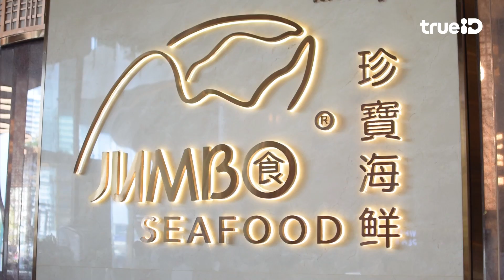Jumbo Seafood ไอคอนสยาม ซีฟู้ด มิชลินสตาร์ ส่งตรงมาจากสิงคโปร์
ชวนไปชิม Jumbo Seafood  ไอคอนสยาม ซีฟู้ด มิชลินสตาร์ ส่งตรงมาจากสิงคโปร์ เมนูปูผัดซอสพริก เด็ดอย่าบอกใคร !